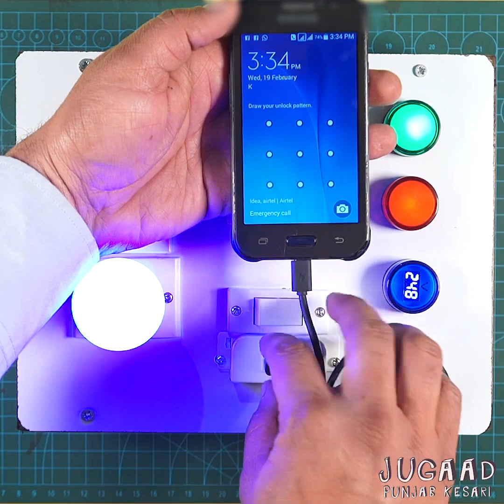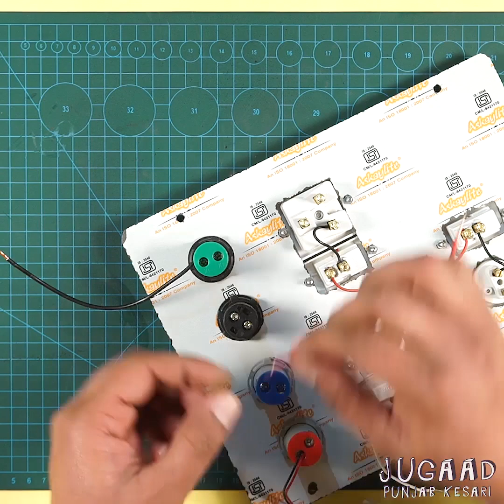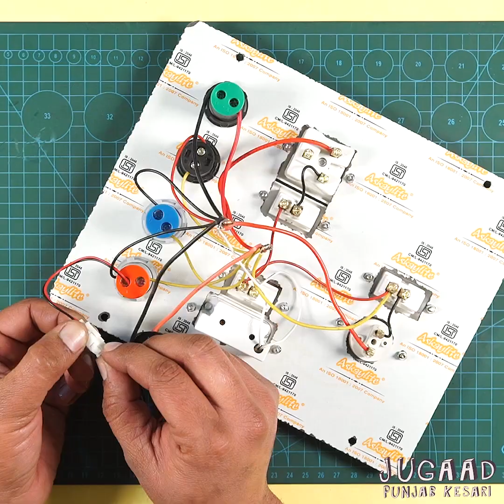2 Unique Electric Extension Board